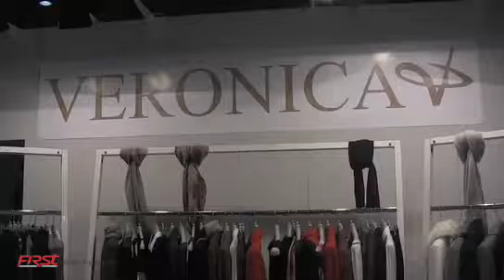Confezioni Iole / Veronica - Abbigliamento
Intervista a Emiliano Benini